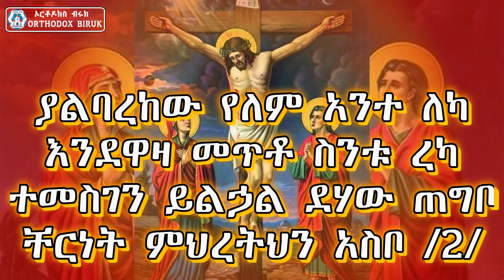ያልባረከው የለም | ዘማሪ ሃብታሙ ሽብሩ | Yalbarekew yelem | Zemari Habtamu Shibru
እንዲሁም በቴሌግራም ቻናላችን ላይ ብዙ አስተማሪ ትምህርቶችን ታገኛላቹ ። ተቀላቀሉን
ያልባረከው የለም አንተ ለካ

እንደዋዛ መጥቶ ስንቱ ረካ
ተመስገን ይልኃል ደሃው ጠግቦ
ቸርነት ምህረትህን አስቦ /2
አዝ.
በብዙ መሶብ በረከት ተርፏል
አንጨነቅም ልቤ ባንተ አርፏል
የነገን ደግሞ ጌታዬ ታውቃለህ
በለምለሙ መስክ ታሰማራኛለህ
አዝ.
የምስኪኑ ሰው ህይወት ተቀይሯል
ማን ረዳህ ሲባል ጌታኮ ነው ይላል
መዳን እንዲህ ነው መባረክ አብዝቶ
ያፈረ የለም አንተን ተጠግቶ
አዝ.
ባራኪው ንጉስ አንተ ቆመህለት
ውሎ ይገባል ይህ ሁሉ ፍጥረት
ቆርሰህ የሰጠህን ድርቆሹ ጣፍጦናል
ዛሬ ድንቅ ነው ፍቅርህ ለውጦናል
አዝ.
ማን ባረካቹ እስኪ ተናገሩ
ድንቅ ስራውን ማዳኑን መስክሩ
ያበራል ቤቱ እግዚአብሔር ገብቶበት
የማይሆን የለም ጌታ ካለፈበት
ያልባረከው የለም,ያልባረከው የለም አንተ ለካ,yalbarekew yelem,yalbarekew yelem ante leka,new orthodox mezmur,ethiopia new mezmur,ethiopia orthodox,new orthodox,eotc mezmur,አዲስ መዝሙር,zemari habtamu,habtamu shibru,zemari habtamu shibru,habtamu shibru official,habtami shibru .gashaye melaku.best song,orthodox mezmur amharic